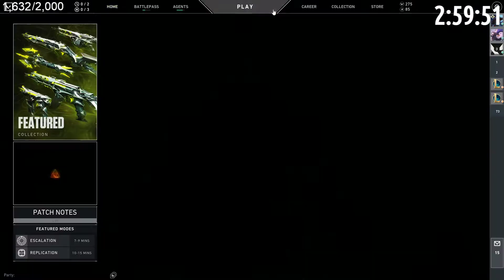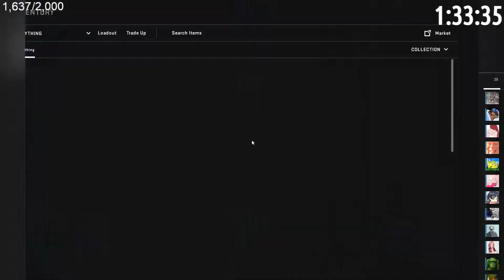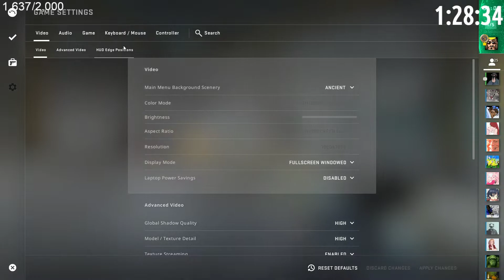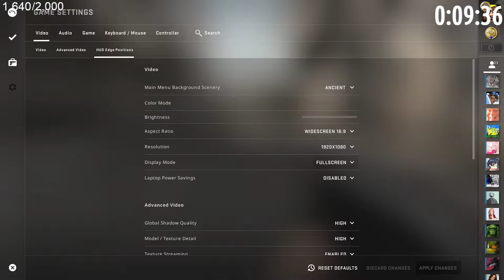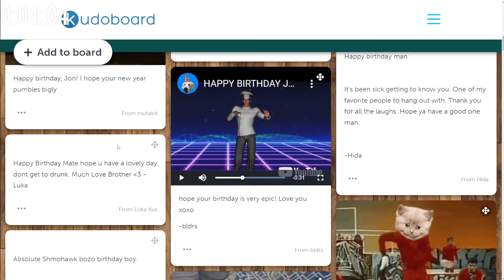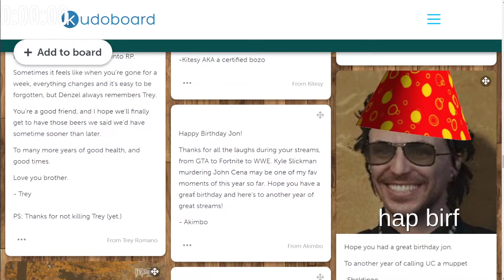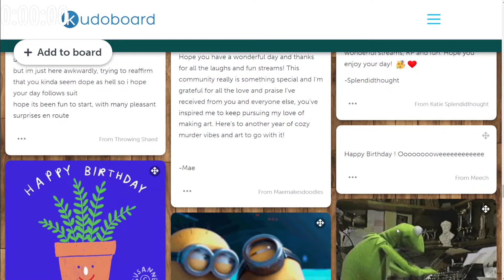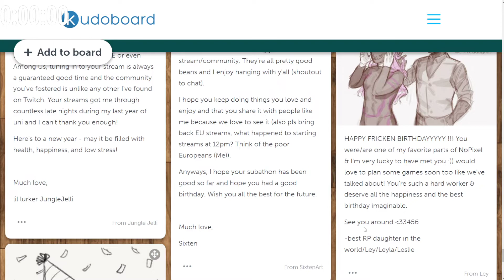2022-05-16｜Valorant with Kiva｜BIRTHDAY SUBATHON｜WILD RP NoPixel later maybe / CSBOzo w/ Owen [3/3]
Valorant with Kiva｜BIRTHDAY SUBATHON｜WILD RP NoPixel later maybe
CSBOzo w/ Owen｜Birthday Subathon
Kudoboard

0:00 Intro
3:30 Valorant with Kiva
1:45:35 CSBOzo w/ Owen
3:29:29 Kudoboard

uploaded by Sino/Siners